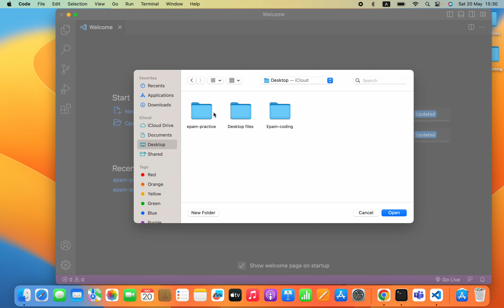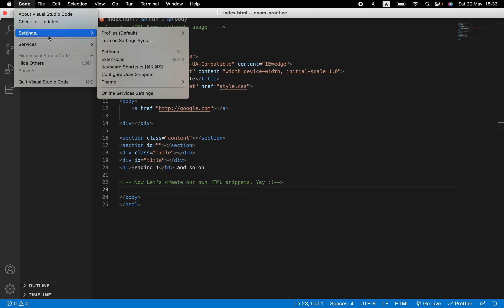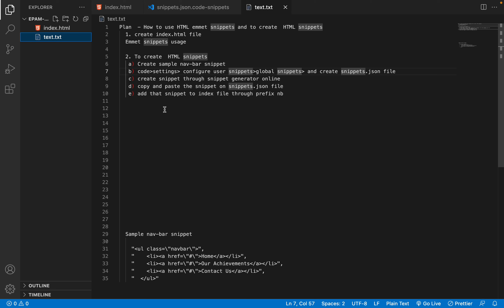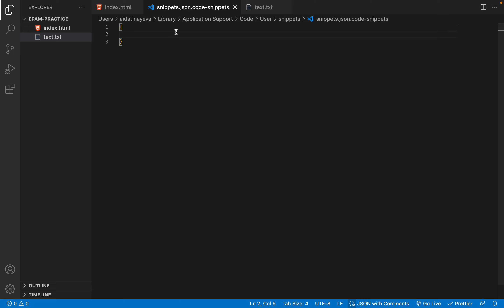HTML snippets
Let's dive into the world of HTML snippets and start building amazing web experiences together!